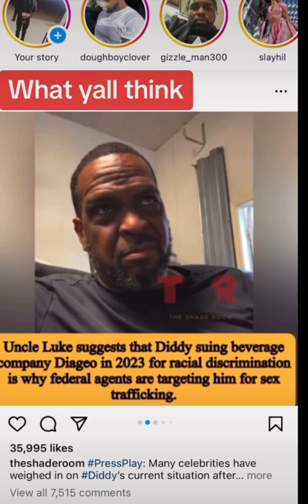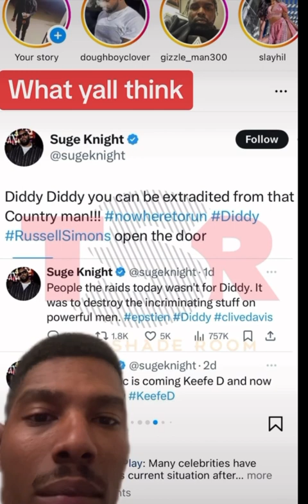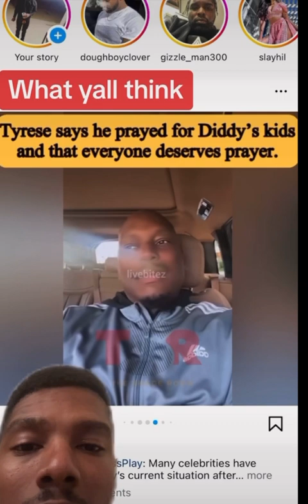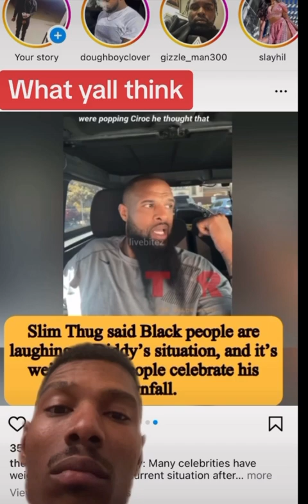Is diddy being targeted wrongfully and Black people are not supporting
The celebrities are coming out to defend Jd and the allegations against him. What do y’all think?tray3timez

Links

mic (top not h)

ring light used (really good)

laptop used (great speed)

obs studio used